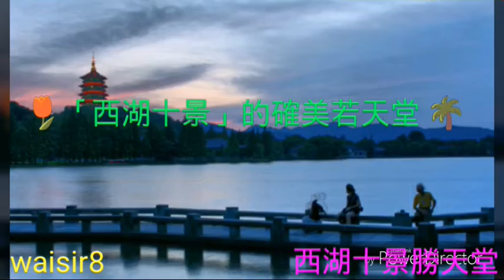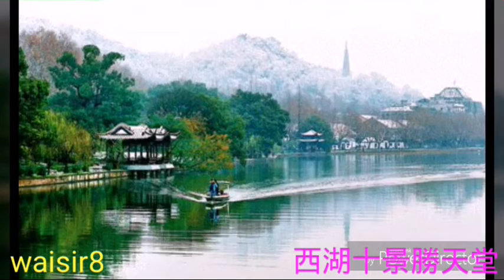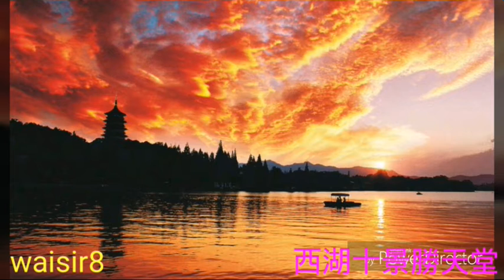🌷「西湖十景」的確美若天堂 🌴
🎆資料來自：西湖十景 - 維基百科。

🌻西湖十景指分布在杭州西湖周圍的十個有代表性的景點。通常是指：「蘇堤春曉、曲院風荷、平湖秋月、斷橋殘雪、花港觀魚、南屏晚鐘、雙峰插雲、雷峰夕照、三潭印月以及柳浪聞鶯」這十個景點，其中許多又被改編成廣東音樂。西湖十景最早稱呼於南宋，後隨朝代的替換，景點的名稱，位置也有所更換。💐